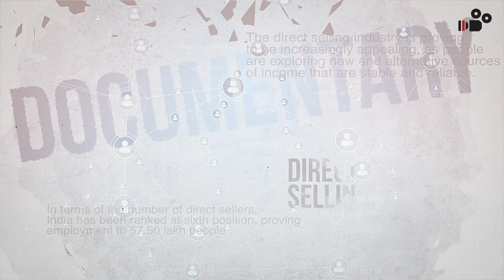DIRECT SELLING DOCUMENTARY || UNVEILING THE MYTH || TEASER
Real Art Picture
Presents
First Ever Documentary on Direct Selling Industry

Shri. Hem Pande
Dr. Surender Vats
Mr. Rajiv Gupta

Releasing on 15th April 2022
at Radission Blu , Dwarka , New Delhi